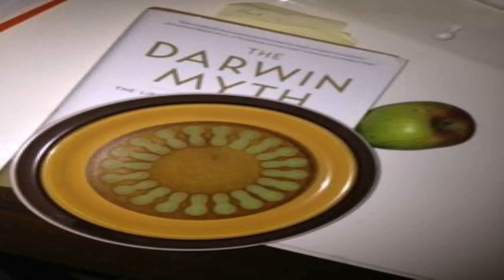Style House Stoneware Japan (see description) (see description)